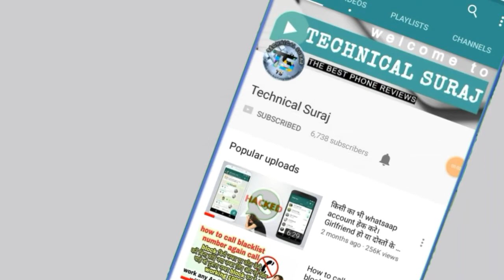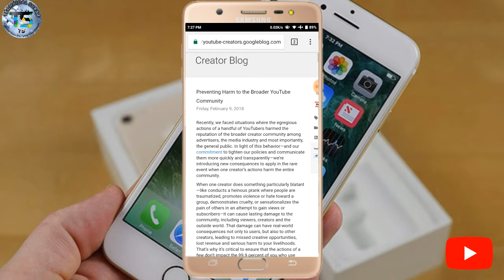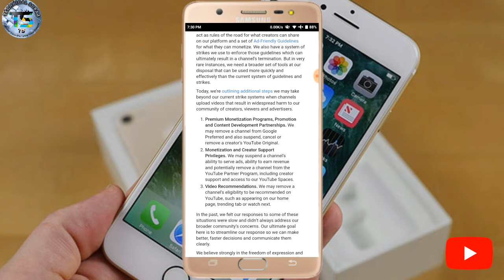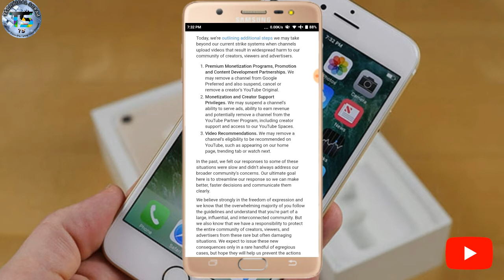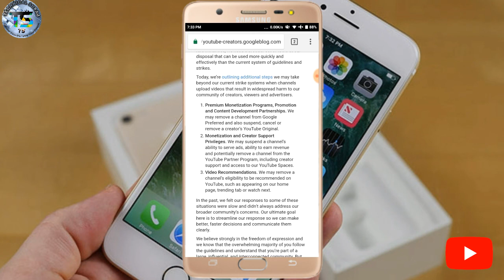खतरा YouTube Launching New Type Punishment in 2018!! Do not make wrong videos YouTube !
Hiii Dosto Kaise Ho
Dosto YouTube Ne Ek New News Update Ki Hai Jo Aap Ko Video Mai Hi Milegi Ok Dosto News Good Bhi Hai Or Bed Bhi Hai To Dekhte Hai Ki News Aap Ko Kaise Lagi Hai Dosto agar Aap Ko Video Aachi Lagi Ho To Plz Video ko Like Karo Comments Bhi Karo ! Saat Hi Saat Video Ko Share Bhi Karo !! Aaj Ki Video ko Dekhne Ke Liye Bhut Bhut Dhanyavad !! 😎

• Track Info:
Title: Adventures
Artist: A Himitsu
Genre: Dance & Electronic
Mood: Happy